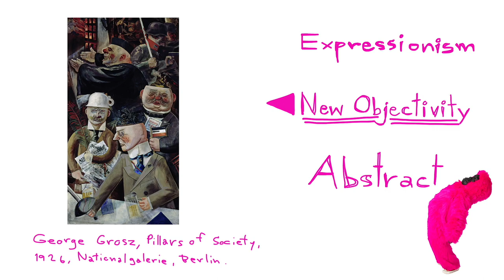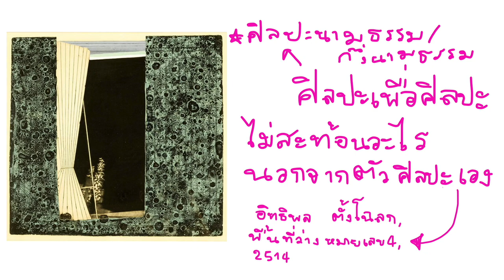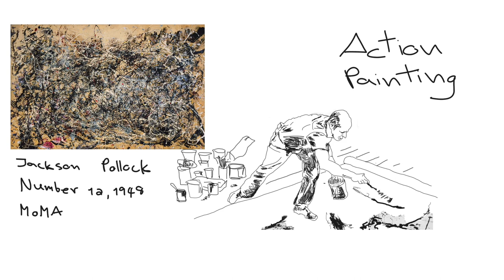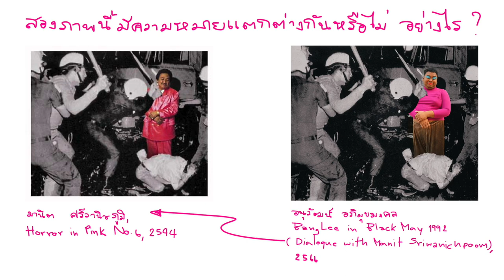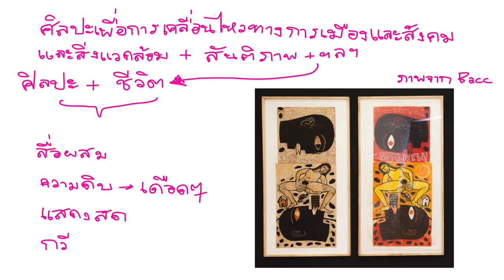ศิลปะกับการเมืองหลังเปลี่ยนแปลงการปกครองพ.ศ. 2475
วิดีโอนี้เป็นส่วนหนึ่งของ โครงการผลงานสร้างสรรค์เกี่ยวกับการสอนในประเด็นของศิลปะร่วมสมัย: การผสมผสานระหว่างการบรรยายวิชาการร่วมกับศิลปะแสดงสดและวิดีโอเพื่อเผยแพร่ออนไลน์ ได้รับงบประมาณสนับสนุนจากกองทุนส่งเสริมวิทยาศาสตร์วิจัยและนวัตกรรม โดยหน่วยบริหารและจัดการทุนด้านการพัฒนากำลังคน และทุนด้านการพัฒนาสถาบันอุดมศึกษาการวิจัยและการสร้างนวัตกรรม สัญญาเลขที่ B05F 640192